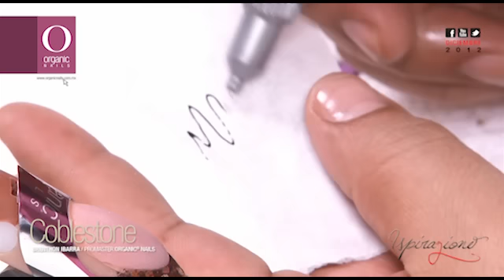68 Coblestone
Brenthon Ibarra / Promaster Organic® Nails.
Diseño de la nueva inspiración para 2012 de Organic® Nails: Ispirazione. Podrás encontrar el póster y el DVD con los videos paso a paso en tiendas Nail Mart.

Materiales

• Acrílico Crystal
• Acrílico Petal de Bride Collection
• Acrílico Rom de Gipsy Collection
• Organicolor Metalic Gold
• Glitter Rock Star
• Gota de Arte Chocolate
• Nail Art Pen negro
• Protein Bond
• Synergy Wipe
• Gel Finish